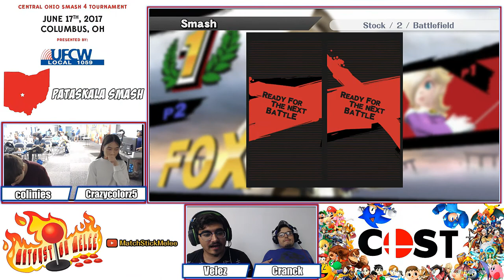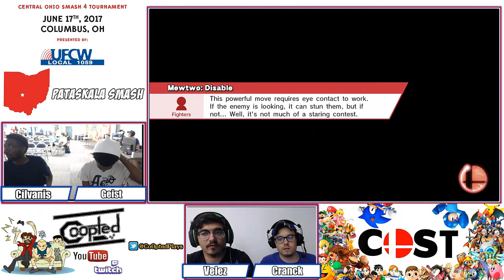COST 2017 ~ Smash 4 Singles Part 2 ☆Time Stamps in Description☆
Footage from the Singles Tournament of COST (Central Ohio Smash 4 Tournament) 2017.

[01:38] - AF~JeBB (Bayo) vs MacAttk (Mac) (Best of 5)
[13:34] - Geist (Bayo) vs Karinole (Rosa) (Best of 5)
[25:59] - colinies (Fox) vs Crazycolorz5 (Rosa) (Best of 5)
[40:05] - Cilvanis (MewTwo) vs Geist (Bayo) (Best of 5)
[57:10] - colinies (Fox) vs MacAttk (Mac) (Best of 5)